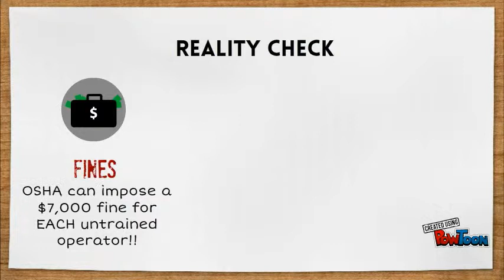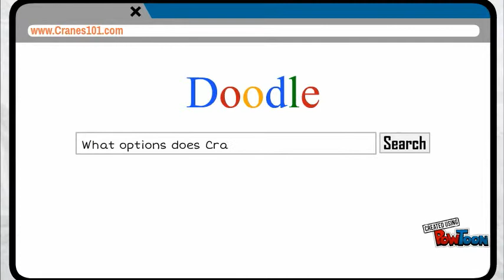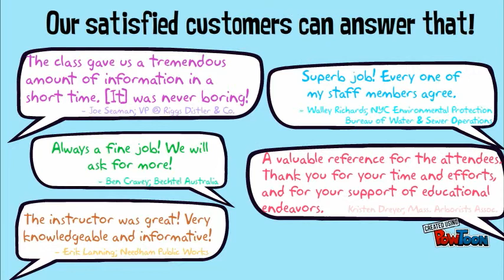The Cost of Training.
At Cranes101, we know that training is invaluable. When comparing costs, ask yourself what you're really bargaining for. What is the true cost of training?-- Created using PowToon -- Free sign up -- Create animated videos and animated presentations for free.  PowToon is a free tool that allows you to develop cool animated clips and animated presentations for your website, office meeting, sales pitch, nonprofit fundraiser, product launch, video resume, or anything else you could use an animated explainer video. PowToon's animation templates help you create animated presentations and animated explainer videos from scratch.  Anyone can produce awesome animations quickly with PowToon, without the cost or hassle other professional animation services require.